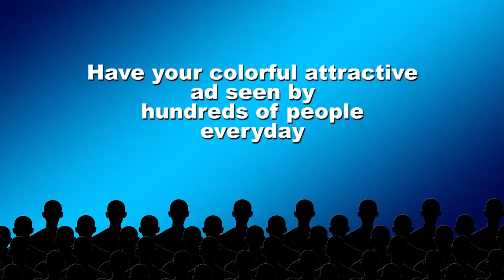Maryam Digital signage 042617